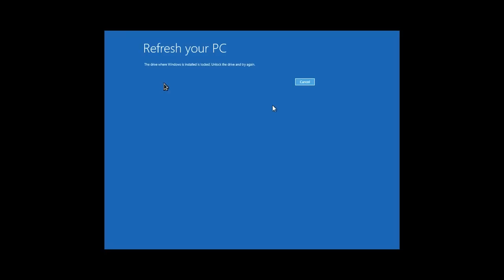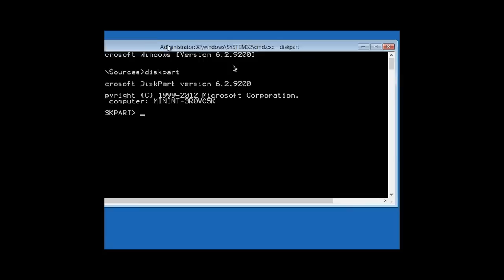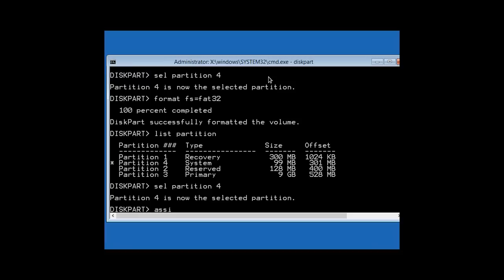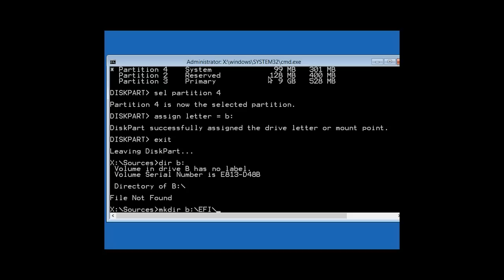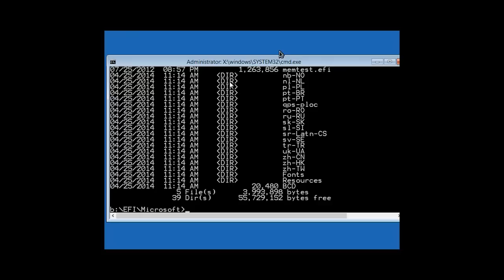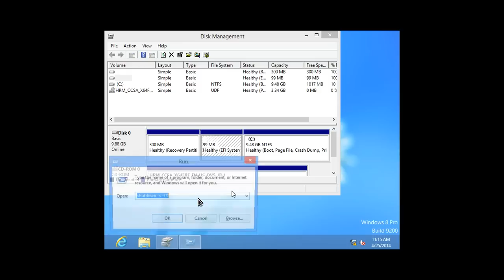Solution to "Drive where windows is installed is locked" (UEFI Mode)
A simple video showing how to tackle with the problem "Drive where windows is installed is locked" or "A required drive partition is missing" or "The requested system device cannot be found" when Windows is installed in UEFI Mode.

[List of Standard Replies]
Please watch my video with annotations turned on. You have to shrink an existing windows partition to create space for creating an EFI partition. Example

In order for me to help you, Please share the output for the commands:
diskpart
list disk
sel disk 0
list vol
list partition
Take a picture of the output using your smartphone / camera and upload them on pasteboard.co and share the link.

For RAW guys:
Your C: is being shown as RAW. It should be shown as NTFS. Somehow you seem to have screwed up your partition file system. Type the command:
chkdsk /f /r C:
If you get the error stating "chkdsk not allowed for RAW...", then do the following:
create a bootable usb using the method mentioned in (you can also follow and use the tutorial to recover back your partition or recover data from it.

diskpart
sel disk 0
sel partition X
shrink desired = 200 minimum = 200
create partition efi
format fs = fat32
assign letter = b:
exit
md b:\EFI
md b:\EFI\Microsoft
cd /d b:\EFI\Microsoft
bootrec /fixboot
bcdboot Y:\Windows /l en-us /s b: /f ALL

and follow to create a bootable USB, boot from it, and then share the output for the commands
diskpart
list disk
sel disk 0
list vol
list partition
Take a picture of the output using your smartphone / camera and upload them on imgur.com or picpaste.com and share the link.

For fixed disks guys:
Check your connecting cables attached the HDD to the computer. Make sure they are not loose. When you start your computer, you need to press some key to enter "Setup" which are your BIOS settings. In that, there is an option to choose SATA mode. What is the value that you have set? Is it AHCI?